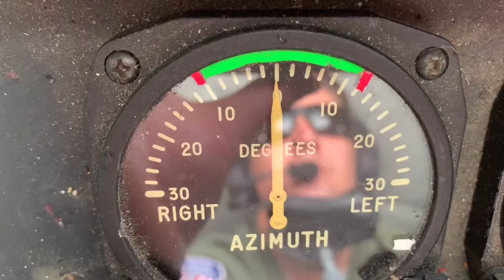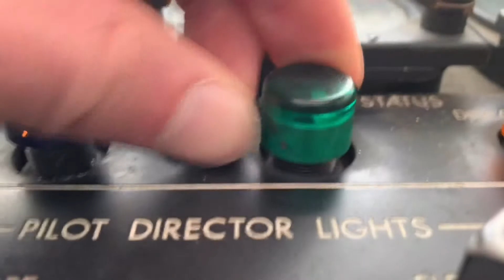GREAT DAY TO FLY